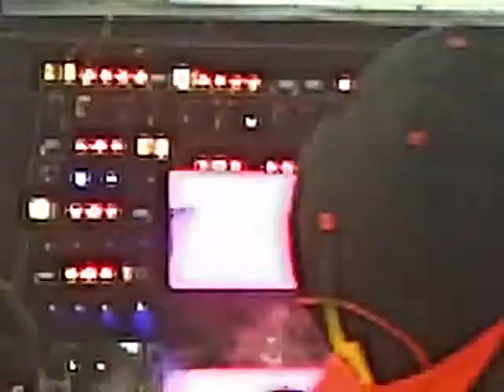Markus Shculz @ Electric Daisy Carnival Orlando 2011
Markus Schulz @ EDC 2011